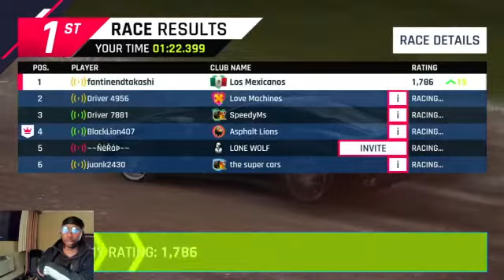NUMBER ONE AS ALWAYS ASPHALT 9 LEGENDS